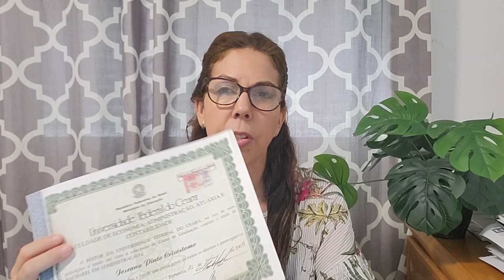APOSTILAMENTO DE HAIA- GUIA COMPLETO DE COMO FAZER- E DICA DE COMO ECONOMIZAR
No video de hoje te damos o passao de como você deve fazer a apostila dos seus documentos para que eles tenham validade internacional.

Também de damos um dica de como você pode economizar na hora de fazer o apostilamento de haia nos seus documentos.

Te esperamos em um proximo vídeo.

Te convidamos a visitar também o nosso site. Deixamos ali muitas indicações para facilitar os seus planos de MORAR na ESPANHA ou ESTUDAR na ESPANHA

Somos a Família Barros e nesse canal queremos dividir experiências de como é morar fora do Brasil .

Se você pretende morar na Espanha, ou se sua intenção é vim estudar na Espanha, teremos prazer em trocar experiências com você e de te ajudar no seu planejamento.

Contamos por aqui toda a nossa experiência em morar em Valencia, e também sempre mostramos aqui nossa opinião sobre se vale a pena morar na Espanha.

Como viemos em familia sabemos que as principais dúvidas são em relação ao custo de vida na Espanha, e também sobre escola e adaptação dos filhos.

Claro que existem várias maneiras de como morar na Espanha,  você precisa conhecer os vários vistos para brasileiros e vê qual melhor se aplica para a sua realidade.

Não esqueça de deixar seu comentário nos vídeos com suas dúvidas ou sugestôes, que teremos o maior prazer em te ajudar. 🥰

*** PODEMOS TE AJUDAR COM***

👉🏼 ADVOGADO DE EXTRANJERIA ✅
👉🏼 CONSULTORIA ONLINE ✅
👉🏼 ENCONTRAR UM APARTAMENTO ✅
👉🏼 SEGURO DE VIAGEM ✅
👉🏼 SEGURO DE SAÚDE NA ESPANHA ✅
👉🏼 CURSOS TECNICOS E PROFISSIONALIZANTES ✅
👉🏼 VARIOS OUTROS PRODUTOS E SERVIÇOS QUE PODEM AJUDAR NA SUA EXPERIENCIA DE MORAR NA ESPANHA✅